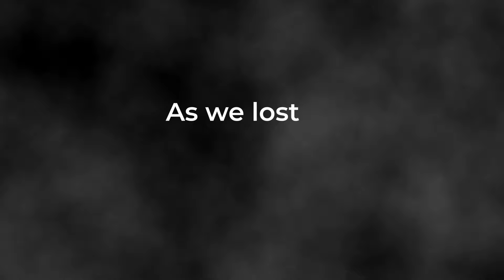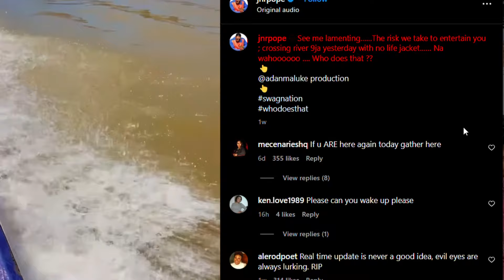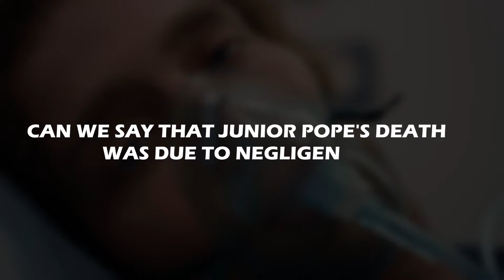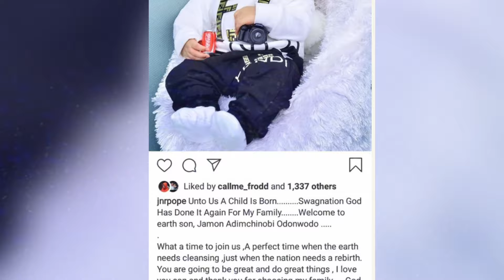THE TRAGIC END OF JUNIOR POPE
Welcome to Top Naija Life where we tell you ten things you don't know about your favourite Nigeria celebrity.